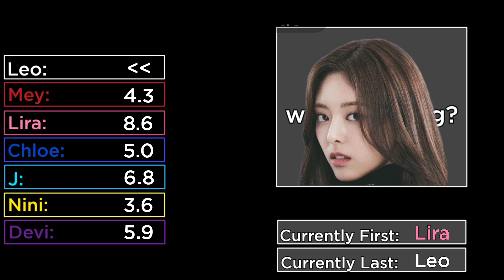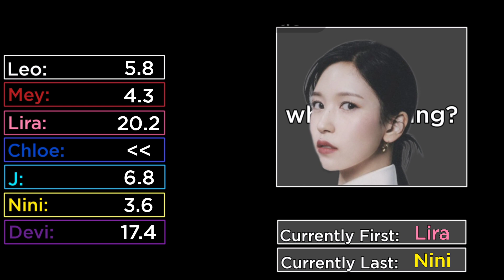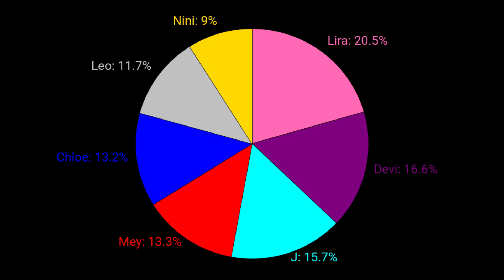blueGxLD - 다이아몬드 (Between you, me and the lamppost) (Line Distribution)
GROUP INFO:

• A south Korean girl group called "blueGxLD"

• DATE OF DEBUT: 17 sep 2021

• MEMBERS:

• Leo (레오)
• Positions: FOTG, sub-vocalist
• Nationality: Korean

• Mey (메이)
• Positions: Main Rapper, Lead Dancer, sub-vocalist
• Nationality: Japanese

• Lira (리라)
• Positions: Lead Vocalist, sub-rapper
• Nationality: Korean

• Chloe (클로이)
• Positions: sub-vocalist
• Nationality: Australian

• J (제이)
• Positions: Center, Lead
Vocalist, Lead Dancer, sub-rapper, Leader
• Nationality: Korean

• Nini (니니)
• Positions: Main Dancer, Lead Rapper, sub-vocalist
• Nationality: Japanese

• Devi (데비)
• Positions: Maknae, Main Vocalist, Main Dancer
• Nationality: Korean

• fandom name: diaMxND

• administrated by RBW Entertainment